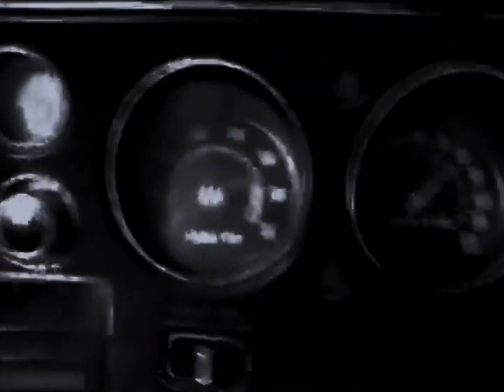Wolf Mountford - American Nightmare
I Re-recorded "American Nightmare".
(Originally performed by The Misfits)